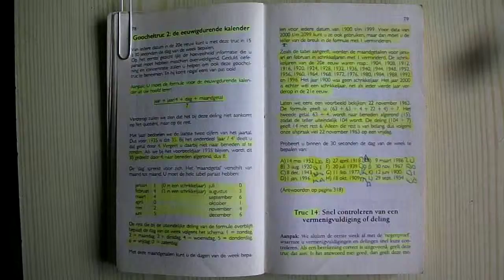Snelrekenen Blz 78-79 Les 7